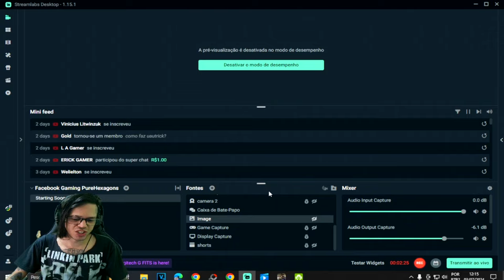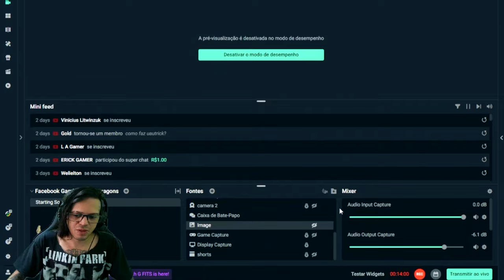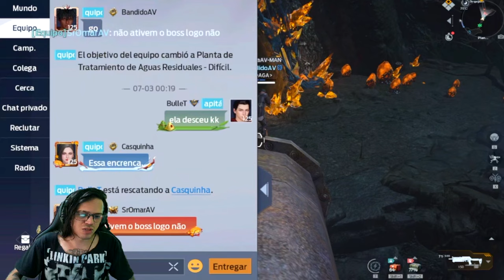●ATUALIZAÇÃO Undawn Planta de Tratamiento de Aguas Residuales DIFÍCIL 👁 OPS. ESPECIAL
▬▬▬▬▬▬▬▬▬▬▬ஜ۩۞۩ஜ▬▬▬▬▬▬▬▬▬▬▬▬▬
💰chave pix para Fortalecer mercado pago:
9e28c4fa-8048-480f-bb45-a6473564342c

▬▬▬▬▬▬▬▬▬▬▬ஜ۩۞۩ஜ▬▬▬▬▬▬▬▬▬▬▬▬▬

Deixe o Like - 00:00
SE INSCREVA E DEIXE O LIKE - 18:00